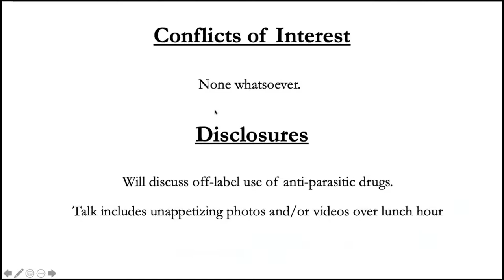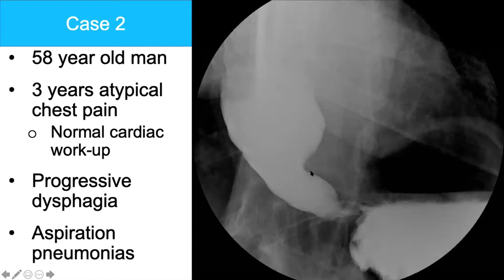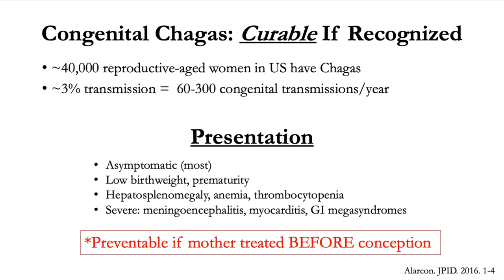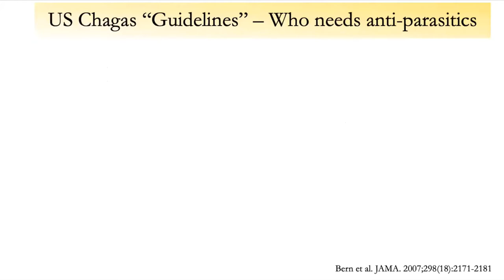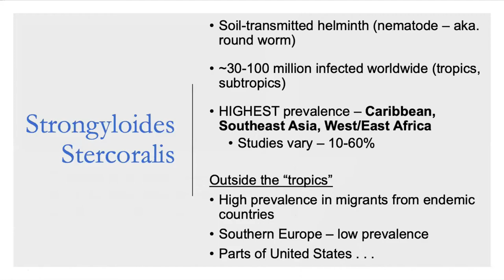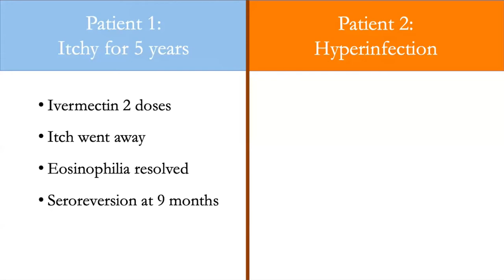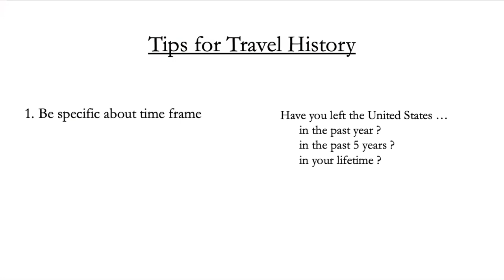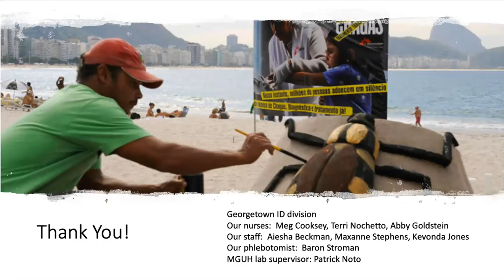Think Outside the Tropics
Neglected Diseases in the United States

Adrienne Showler, MD ScM DTM&H
Director, Tropical Medicine
Assistant Professor, Division of Infectious Disease